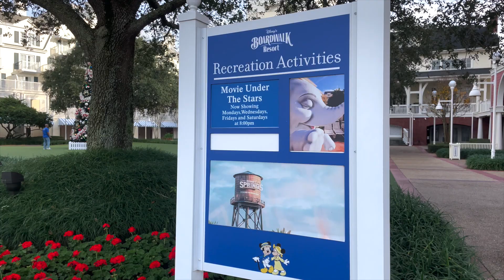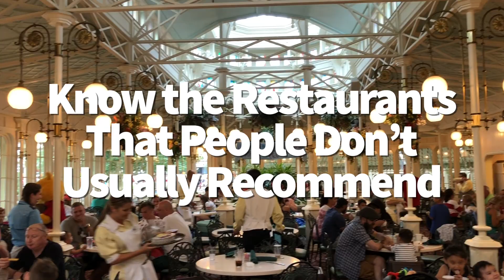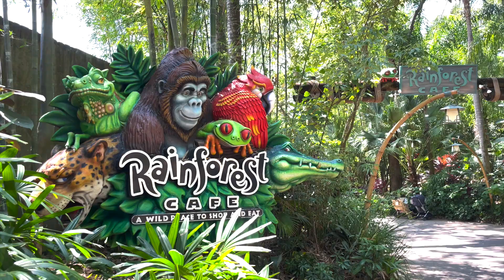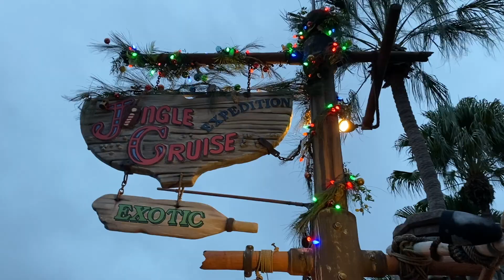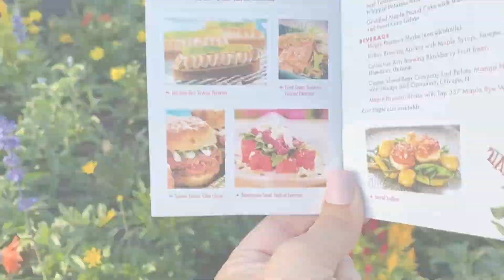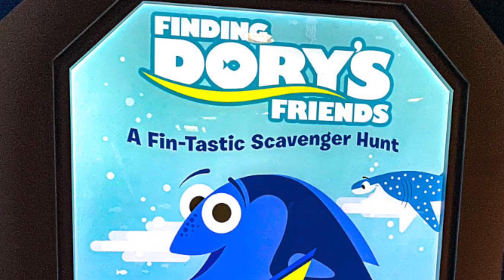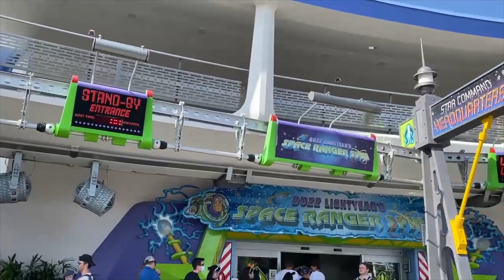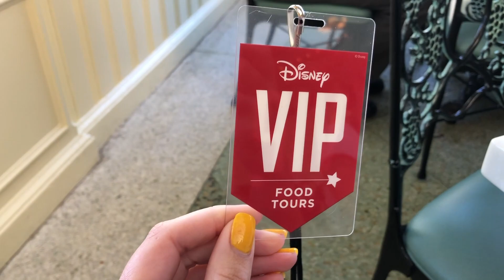20 Tricks for Your BEST Disney World Trip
Rapunzel said it best – we’re looking to have the “BEST DAY EVER” in Disney World this year. And the “best day ever” starts right here – with the pre-trip-planning.